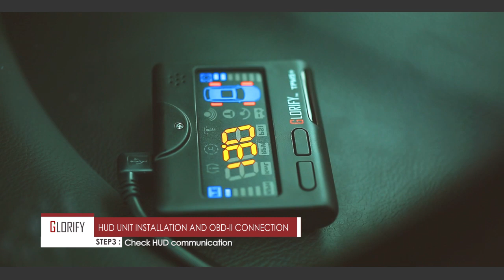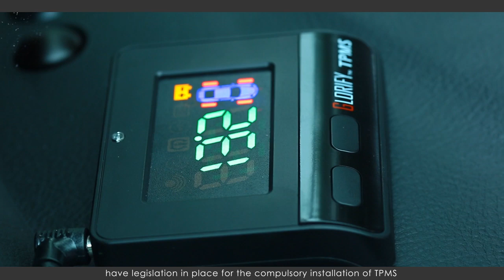Glorify TPMS Tire pressure monitoring system 無線胎壓監測系統 (英文)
車載抬頭顯示型無線胎壓監測系統，是一款結合行車電腦訊息與無線胎壓監測的多功能車輛安全設備，能夠將行車速度、引擎轉速、即時油耗、節氣門位置、引擎水溫、電瓶電量及個別輪胎之溫度、壓力、電池電壓等重要訊息投射於前檔玻璃上，隨時提醒駕駛人注意行車狀況及輪胎運轉狀況，減少拋錨與駕馭安全問題的產生。

當監測到任何異常狀況發生時，無線胎壓監測系統會以聲光訊息提醒駕駛人注意。

本產品亦提供速限設定警示功能，能夠自動判別行車速度，避免超速駕駛，維護行車安全。

搭載胎外型SENSOR，自助安裝不求人。